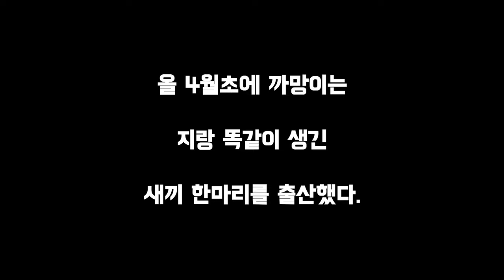(감동)한쪽눈을 잃은 어린 길고양이와 어른 고양이의 배려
한쪽 눈을 잃은 어린 길고양이의 독립후,  감동적인순간들이 담긴 이 이야기는 길고양이의 세계에 더 깊이 다가가게 합니다.

어미 길고양이는 아들을 독립시키고 자취를 감추지만, 근처에서 살고있던 수컷고양이가 어린 길고양이를 보살펴주는  감동적인 순간들이 벌어집니다.

그런데, 어미고양이와 수컷고양이 간의 황당한 사건이 벌어집니다.

After the independence of a young stray cat who lost one eye, this story of touching moments takes you deeper into the world of stray cats.

The mother stray cat makes her son independent and disappears, but touching moments happen when a male cat living nearby takes care of the young stray cat.

However, an absurd incident occurs between the mother cat and the male cat.

🎵Track : 밤의 야옹 아리아 -   ￼ • [웃기고 귀여운음악] 밤의 야옹 아리아/Cat of the nigh...

🎵Track : Dei Matris Cantibus -   ￼ • [중세 감성 판타지음악] Dei Matris Cantibus | 십...